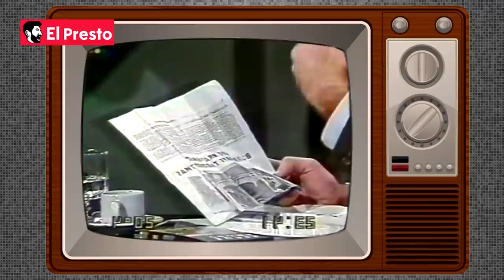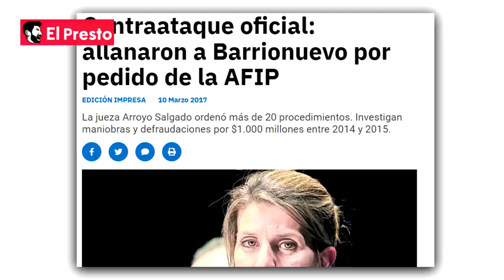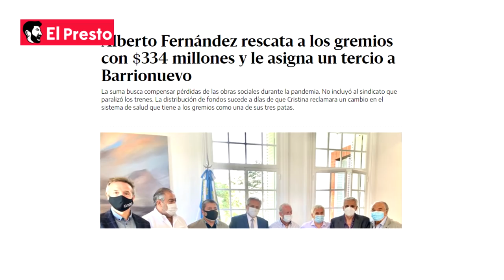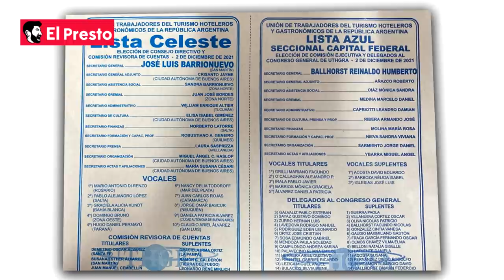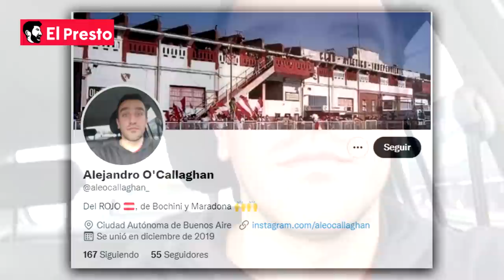Informe | LUIS BARRIONUEVO: El mafioso que domina Argentina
Te mostramos quién es Luis Barrionuevo, el sindicalista argentino que DOMINA a la Argentina. Cosechó poder en los ´90. Puso Intendentes, Gobernadores, Jueces y Fiscales, entre otros. Ahora, junto con un grupo de BARRABRAVAS, quiere apoderarse de las cajas de UTHGRA Capital.